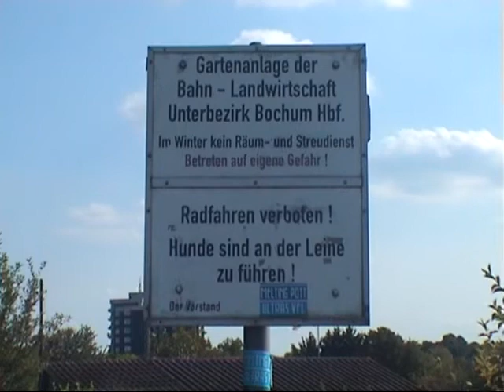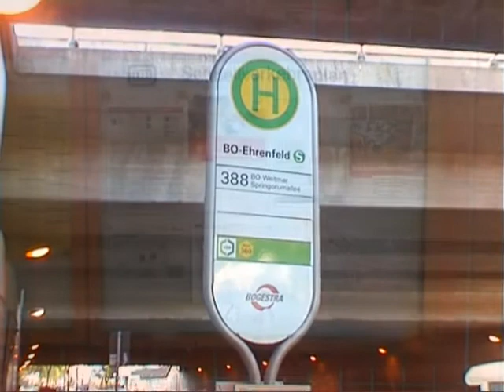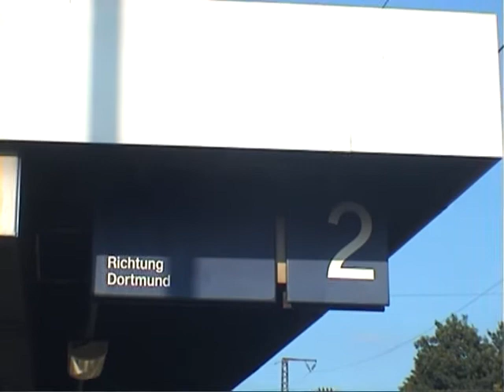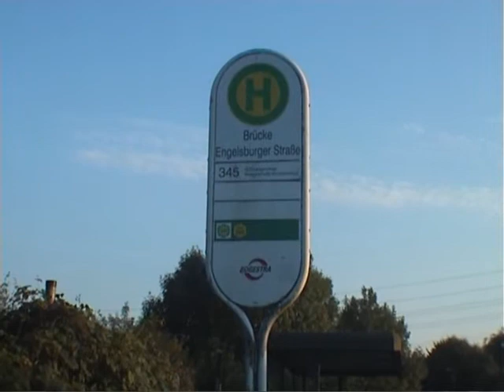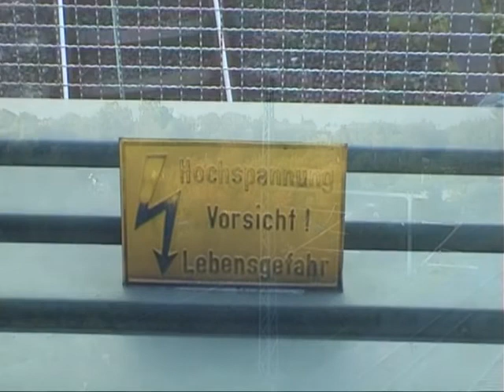Zugverkehr Bochum-Ehrenfeld - 27. August 2017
Am Sonntag 27. August 2017 wurden am späten Nachmittag und am frühen Abend Nah- und Fernverkehrszüge am S-Bahn-Haltepunkt Bochum-Ehrenfeld aufgenommen. Grund der Aufnahmen war eigentlich der letzte Einsatztag der lokbespannten x-Wagen-Züge und den betagten Oympia-Triebwagen der Baureihe 420 auf dem vorübergehenden S1-Zwischentakt zwischen Essen-Steele-Ost und Dortmund HBF.